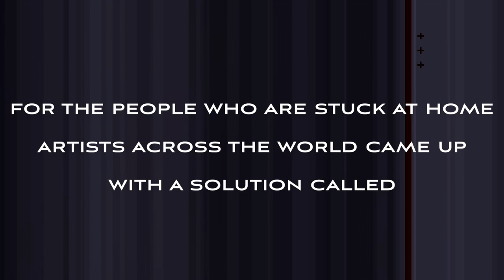DJ SWEETR lockdown sessions 2020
live sessions will be recorded and will be available to watch at a later time.